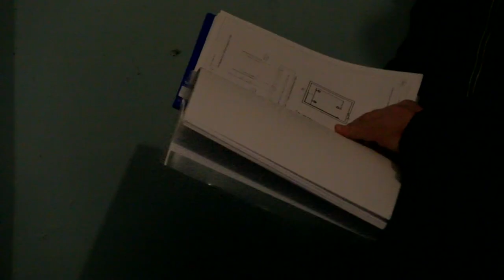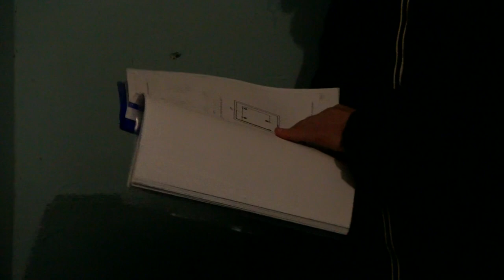Когда заработают новые лифты на Музрукова, 22?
Жители четырёх подъездов дома №22 по проспекту Музрукова не могут пользоваться новыми лифтами. Капитальный ремонт подъёмных механизмов закончен в начале декабря, но уже две недели заказчик и подрядчик не могут подписать акты приёма выполненных работ. С просьбой разобраться в ситуации жильцы многоэтажки обратились в нашу рубрику «Городской дозор».